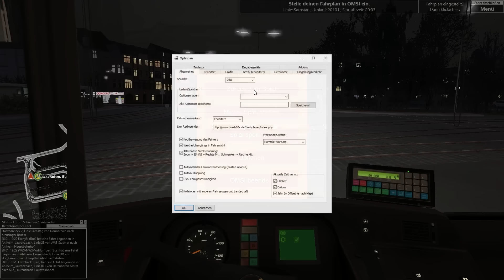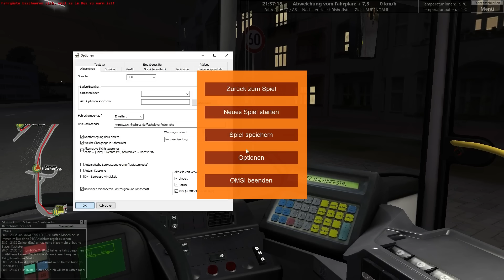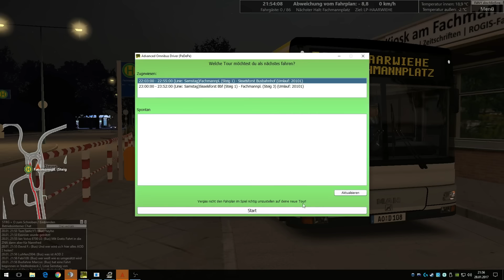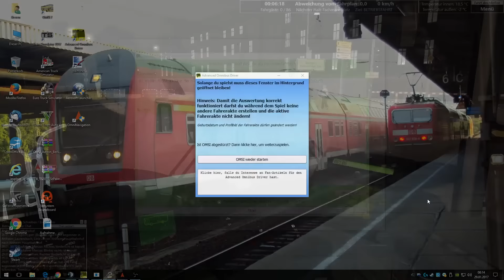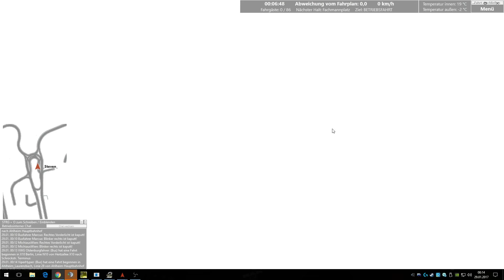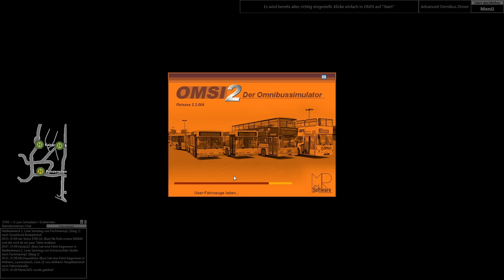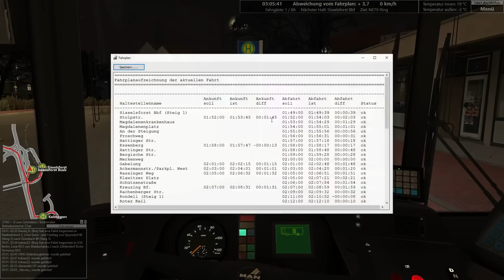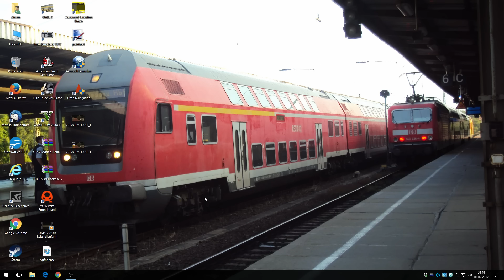Let's Play OMSI 2 #127 - Die große AOD Leitstellenfahrt 2017 | Städtedreieck V2.1 | MAN A21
ADVANCED OMNIBUS DRIVER - Multiplayer

Allgemeine Funktionen des Multiplayer Modus

- Schadensmodell: Einzelteile der Busse (z.B. Licht, Blinker) können bei einem Unfall kaputt gehen und müssen dann in der Werkstatt repariert werden
- Blitzer: funktionierende stationäre und sich wechselnde mobile Blitzer können dich erwischen, was zu einem Bußgeld führt
- Fahrzeuge werden im gleichen Zustand an den nächsten Busfahrer übergeben, wie sie hinterlassen wurden (bzgl. Tankfüllung, Defekte, Licht an/aus, Türen auf/zu, IBIS - Einstellungen, etc.)
- Chatte (auch wärend deiner Schicht) mit den anderen Mitarbeitern des Betriebs
- Streckenmonitor, auf dem auch die anderen Spieler angezeigt werden

Busfahrer für einen Betrieb sein

- Bewerbung bei einem öffentlichen Busbetrieb deiner Wahl

- Schalte alle Linien auf den Maps frei

- (optional) Trage ein, wann du Zeit für Schichten hast und fahre die vom Disponenten zugewiesenen Dienstpläne

- Fahre spontane Schichten, damit der Betrieb schneller wächst

- Verdiene dir Beförderungen und steige auf der Karriereleiter ganz nach oben!

Einen eigenen Busbetrieb leiten

- Fahrzeuge kaufen / verkaufen

- Busse warten, tanken, reparieren, anpassen

- Dienstpläne erstellen und zuweisen

- Betriebshof verwalten und vergrößern

- Versicherungen abschließen

- erwirtschaftetes Geld sinnvoll investieren

- expandieren